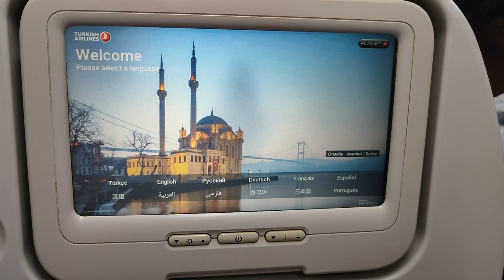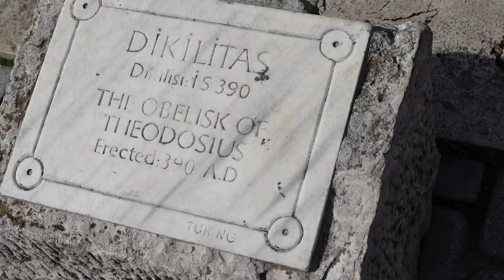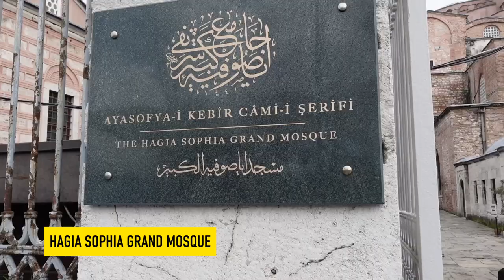Unveiling Sultanahmet: A Mesmerizing Vlog Journey through Istanbul's Historic Heart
Step into the enchanting world of Sultanahmet, the historic heart of Istanbul, as we take you on a captivating vlog adventure. Immerse yourself in the timeless beauty of iconic landmarks like the awe-inspiring Hagia Sophia, the majestic Blue Mosque, and the grandeur of the Topkapi Palace. Wander through the vibrant streets, where history whispers from every corner, and soak in the rich cultural tapestry of this extraordinary neighborhood. Indulge in delectable Turkish delights, explore colorful bazaars, and witness breathtaking sunsets over the shimmering Bosporus. Join us on this mesmerizing journey and unlock the secrets of Sultanahmet in this unforgettable vlog experience!